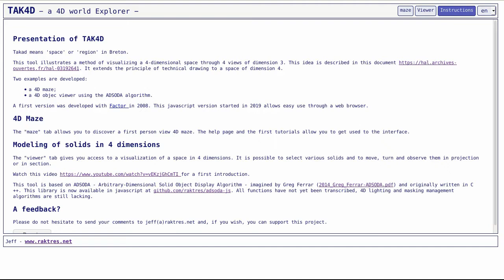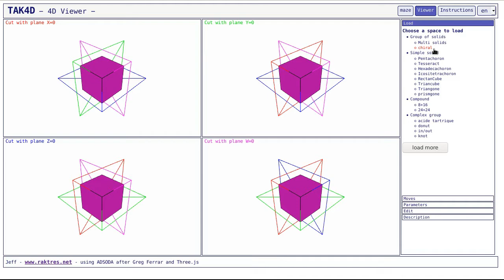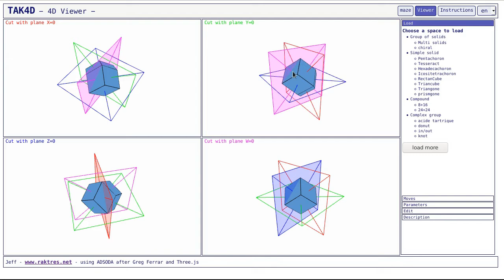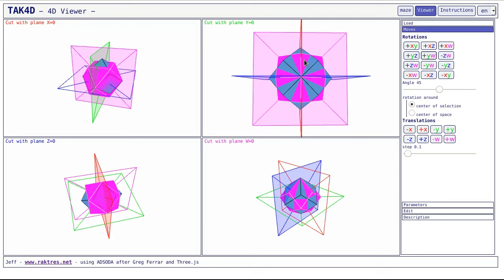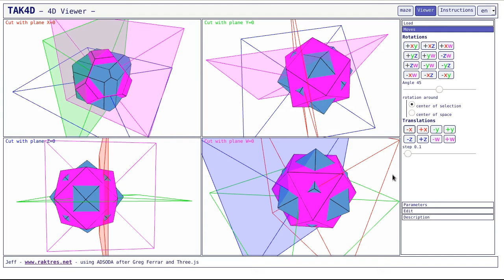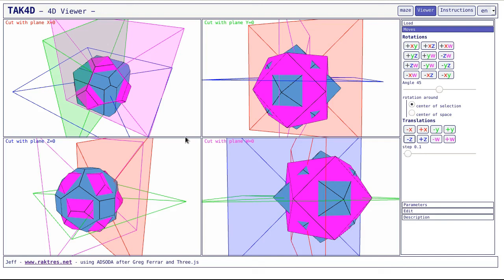Tak4d - #4 - composition de solides en 4 dimensions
TAK4D est un outil de visualisation et de manipulation d'objets en 4 dimensions. Il permet d'appréhender des objets 4D au travers de 4 vues en 3D. Ces vues peuvent être des projections ou des coupes.
Voir et pour une introduction.

Cette vidéo montre comment assembler des solides simples en 4 dimensions pour constituer des solides plus complexes. Deux exemples sont donnés, premièrement l'assemblage d'un hypercube avec son dual, l'hexadécachore et deuxièmement l'assemblage de deux icositéthachores.